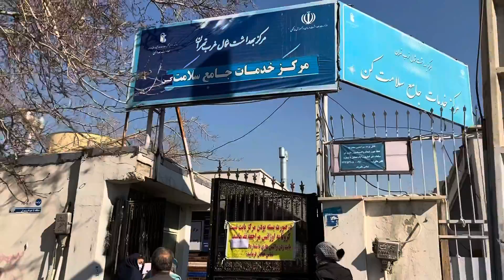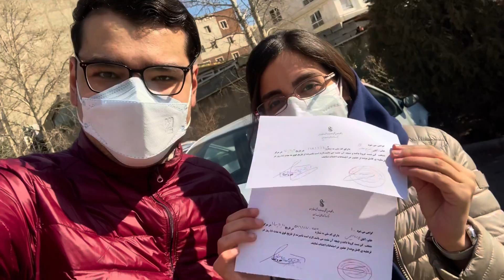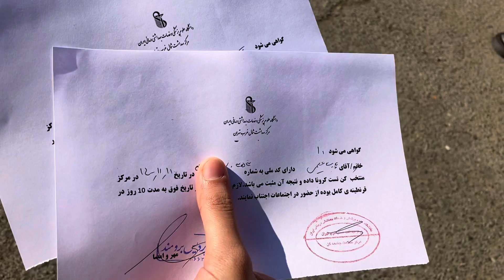بعد از ۲سال مقاومت و پیشگیری ما هم کرونا گرفتیم😫حالا از کجا؟🤫PmDentyLife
سلام سلام
خیلی خوش اومدین به یه ویدیو دیگه
بچه هاااا ما کرونا گرفتیم😩
یعنی با اینکه دوز سوم هم بدو بدو رفتیم زدیم بازم کروناییمون کردن😶😑
رفتیم تست دادیم اون قدر ها هم که فکر میکردم سخت نبود 😬
سابسکرایب و لایک یاتون نره🥲
ما بریم استراحت کنیم که زودتر خوب بشیم😪

سلام سلام
  خیلی خوش اومدین به کانال ما
ما زوج دندون پزشکی هستیم که از روزمرگی های دندون پزشکی و... براتون ولاگ و ویدیو های آموزشی میذاریم
اگه هنوز کانالمون رو سابسکرایب نکردین حتما ساب داشته باشین و زنگوله کنارش رو فعال کنین چون قراره کلی ویدیو خفن و باحال دندون پزشکی براتون بذارم

راستی این ویدیوهای پایین هم شاید بدردتون بخوره اگه ندیدین ببینین تا بیشتر با رشته دندونپزشکی و کارهای عملیش آشنا بشین